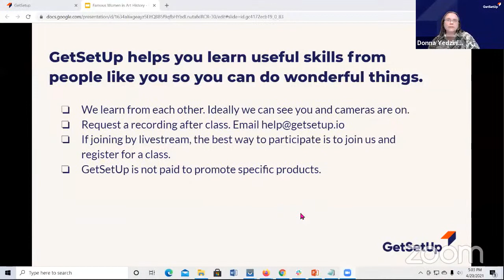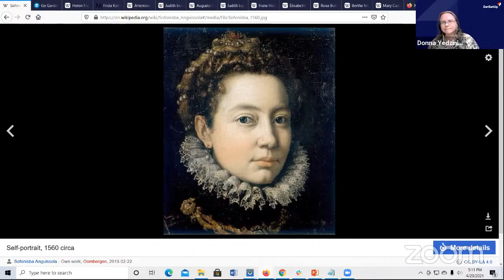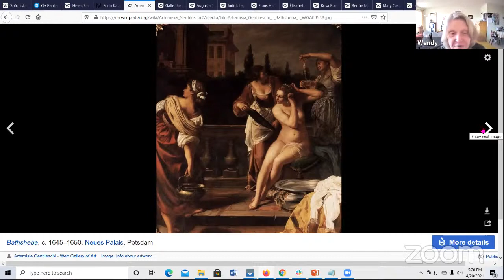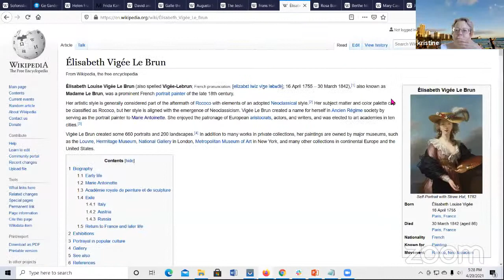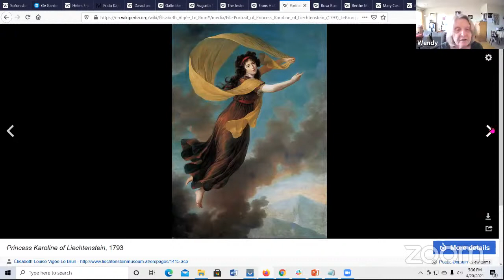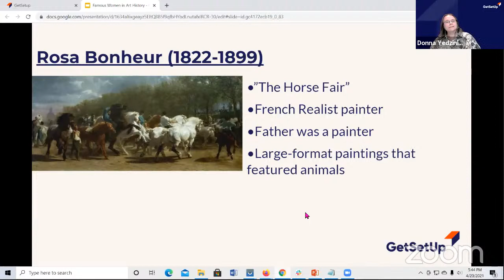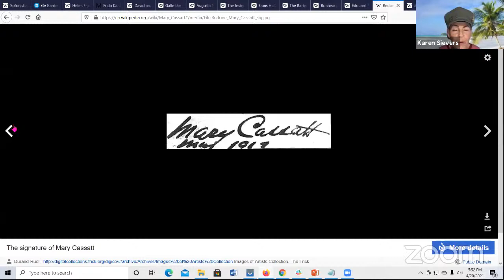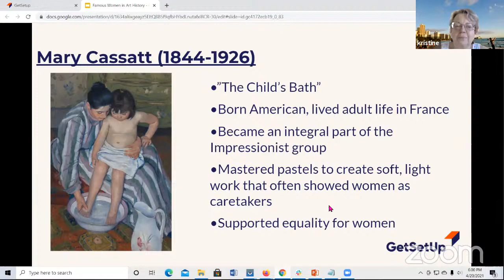Famous Women in Art History , Classes Designed for Older Adults